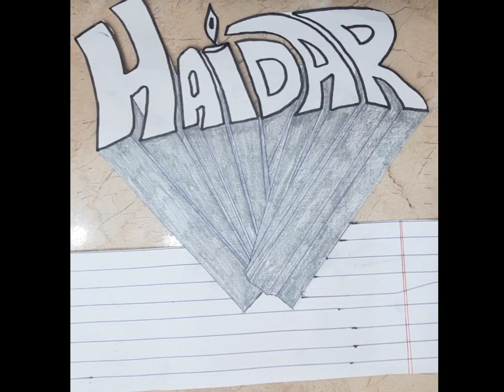3D Drawing Named Haider | Pencil Drawing ClipArt | Fast Digital 2024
3D Name Haider | Pencil ClipArt Drawing | Fast Digital 2024